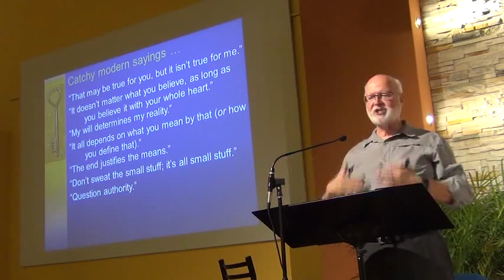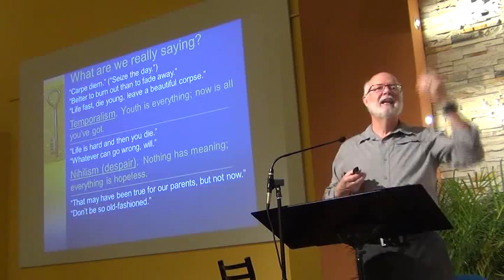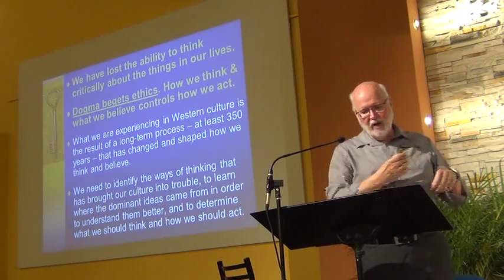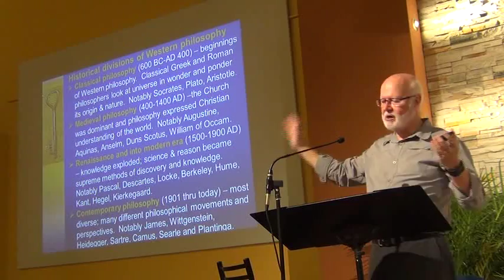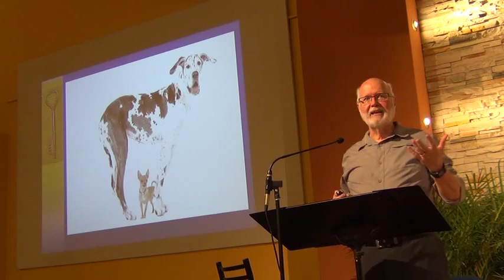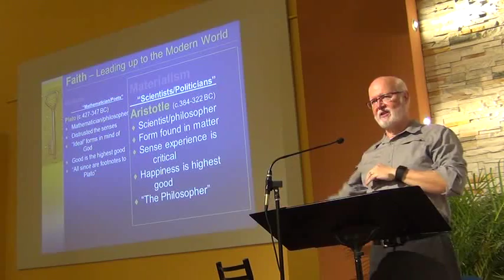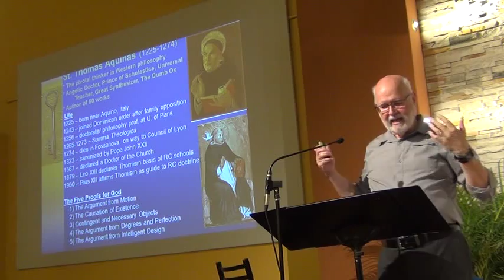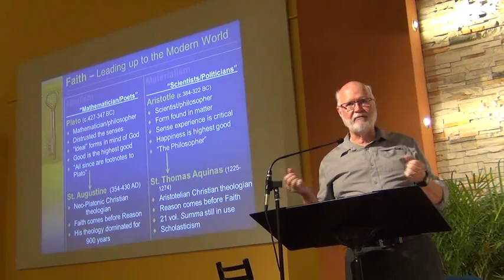History of Western Thought - Intro/Faith